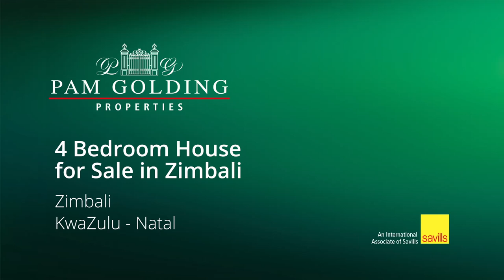4 bedroom house for sale in Zimbali Coastal Resort | Pam Golding Properties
Exclusive Sole Mandate to Pam Golding Properties Zimbali - What a privilege to be granted the opportunity to offer this dream home to the market!! Owner built and only 8 years of age this home is available for purchase for very first time.

Inspirational architectural styling and a brilliantly thought-through floor plan have taken full advantage of one of the most spectacular and magical settings found in this world-class Estate. Just to stand in the driveway before even entering this magnificent home, to look through a welcoming front door and be instantaneously captivated by the panoramic, natural beauty stretching out into the distance beyond the property's front line. - what very rare treat indeed!

Set at the end of a highly sought-after cul-de-sac, surrounded by golfing fairways and within convenient, close proximity of estate entry gates, this property has been given all the space, inside and out, to raise a large family, entertain friends and soak in the tranquil environment so justifiably epitomized by calming lake water, lush greens as far as the eye can see and pristinely landscaped gardens.

Large open plan receptions areas feature a climatized, frameless glass enclosed wine cellar and a master-chef kitchen with the most gorgeous viewpoint always ready to distract one from any and all food preparation. Those family spaces are cleverly interlinked to create a perfect balance between socially interactive togetherness and the need for more intimate spaces to retreat to, whilst expansive glass sliders grant lots of natural light into the home and offer a seamless flow onto generously spaced outdoor and pool and garden areas.

Tasteful applications of textures and colours, superb craftmanship and use of top-of-the-range quality finishes exemplify the opulence and sophistication of this home, without compromising on that desirable, naturally relaxed and peacefully informal ambience.

Paradise living but also functionality to tick crucial boxes - all en-suite bedrooms, ideal work-from home office, cinema room, staff room conversion potential, multiple vehicle lock-up garaging and loads of on-site parking spaces, not to mention the Control4 home automation system and power back-up inverter.